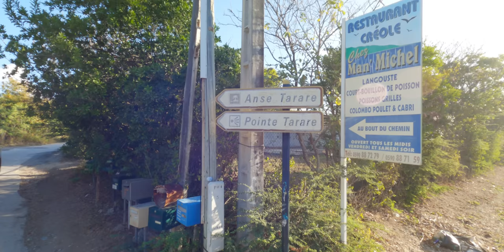Plage Naturiste en Guadeloupe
Nous allons découvrir ensemble la seule et unique plage naturiste de Guadeloupe à l'heure ou cette vidéo est tournée. la plage Anse Tarare est une petite et superbe plage de sable blanc avec une eau cristalline. Vous pourrez admirer les fonds marins avec palmes, masque et tuba.
Cette plage est assez connues par les locaux mais spécialement pour sa singularité. Les naturistes mais également les gays se partagent cette plage. Vous pourrez apercevoir des voyeurs qui se cachent tout autour de la plage derrière des buissons.
C'est pour cela, qu'il n'est pas conseillé de venir en famille.

Découvrir ou re découvrir la Guadeloupe ensemble est un vrai plaisir que j'aime partager !